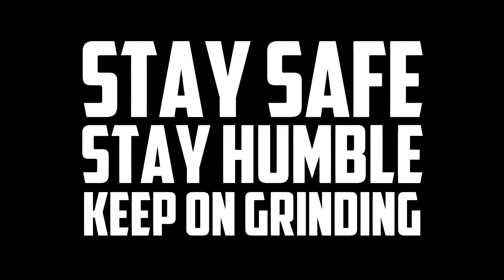GYM AS A NOOB [DAY 064] - INSANE Arm Day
Stop complaining and do 4 more!

Transcript

Watch:

 • Sub Urban - Cradles | Pop | NCS - Cop...